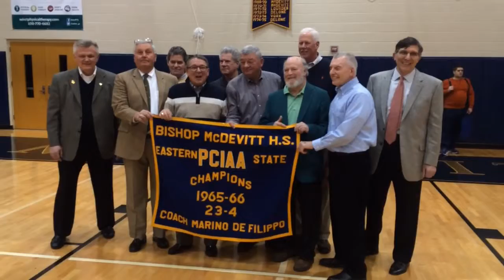The 1965-66 Bishop McDevitt Championship Basketball Team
Members of the 1965-66 Bishop McDevitt championship high school basketball team held a 50th reunion at half time of the Bishop McDevitt's game Friday night, Jan.